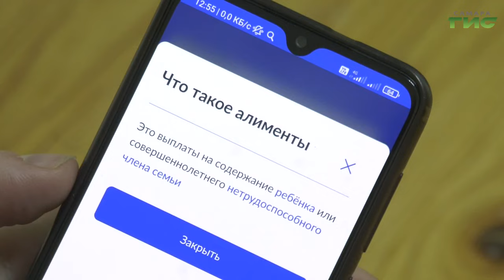К неплательщикам алиментов нагрянули судебные приставы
Отказываются содержать своих детей. К неплательщикам алиментов нагрянули судебные приставы. Аргументов, чтобы не платить, у нерадивых отцов - масса. А закон - один на всех. В рейд по должникам  в Ленинский район отправилась Ксения Баканова.